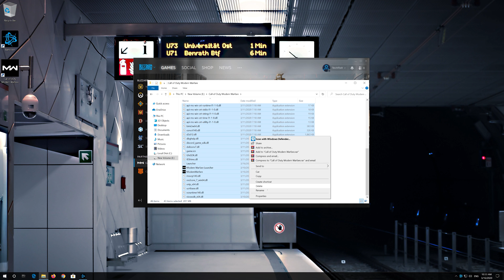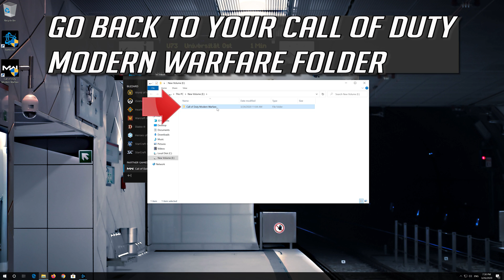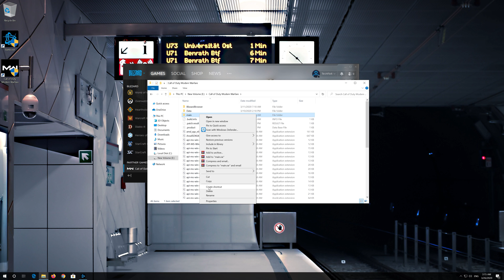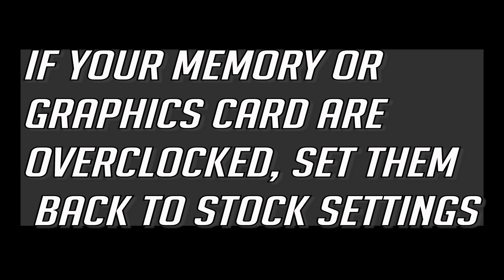Fix Call Of Duty Modern Warfare: Warzone Disc Error [5.0] [3.1] Tutorial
This tutorial will teach you how to fix Call Of Duty Modern Warfare: Warzone Disk Error [5.0]: 'common_mp.ff', 'piccadilly.ff', 'safehouse_main_tf.ff'. In this guide you will learn to fix Call Of Duty: Warzone start up error Disk Error [5.0] in Windows 10/8/7. Call of Duty Warzone fatal error. disc read error [3.1] Fix.

Call of Duty Warzone fatal error. disc read error [5.0]: mp donetsk.ff.
Call of Duty Warzone fatal error. disc read error [3.1]: pof-code-gfx.ff.

This troubleshooting guide will work on Windows 10, windows 7, windows  8, operating systems and desktops, laptops, tables and computers manufactured by the following brands: , Dell, Hewlett Packard, MSI, Alienware, MSI, Toshiba, Acer, Lenovo, razer, huawei among others.